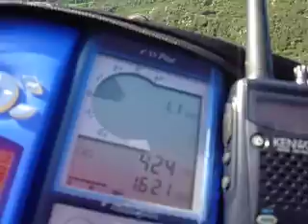Agrinio 07/04/2008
Agrinio